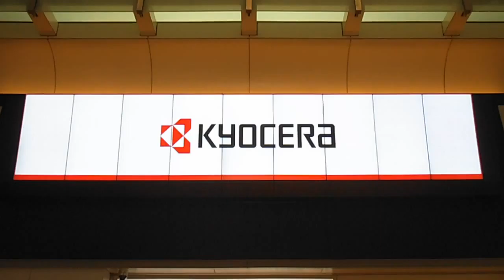DSCF1190東京駅ビジョン20150312桜 お台場